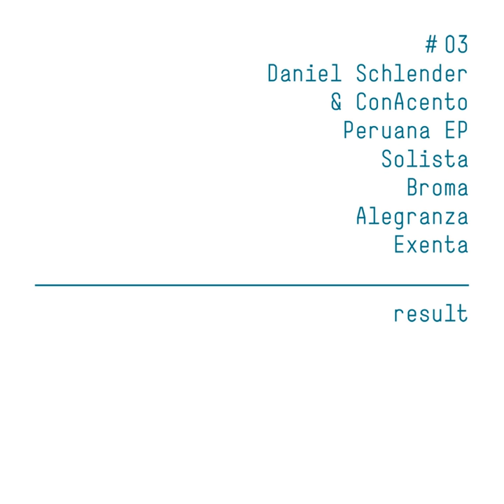Broma (Original Mix)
Broma (Original Mix) · Daniel Schlender · ConAcento

Peruana EP

Composer: Daniel Schlender & ConAcento